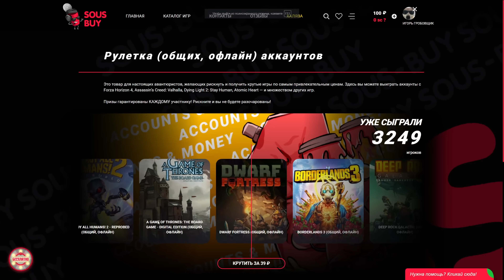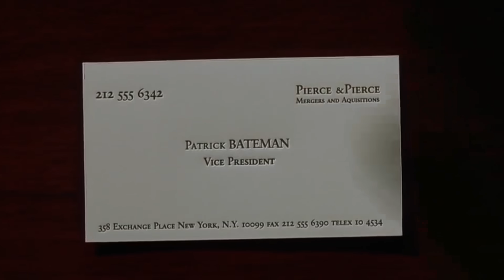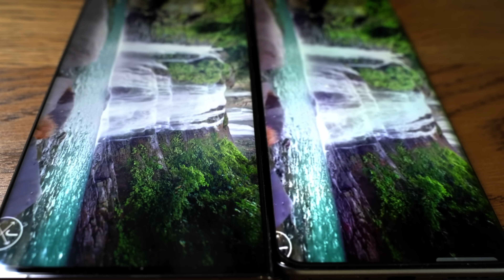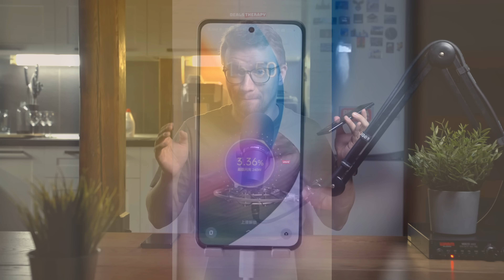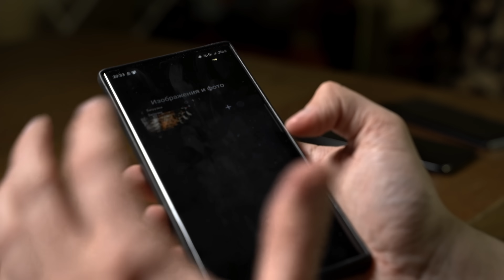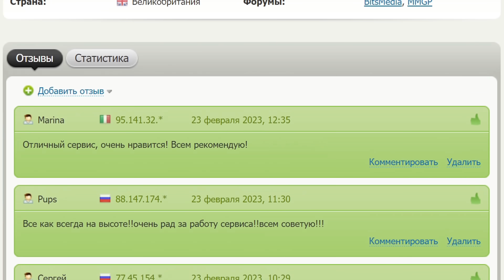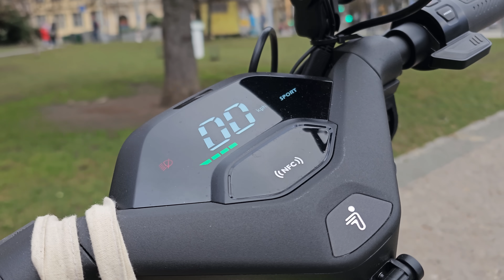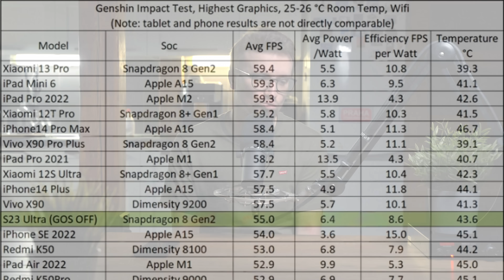SAMSUNG S23 ULTRA. Развод на бабки?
В видео использованы видео с каналов